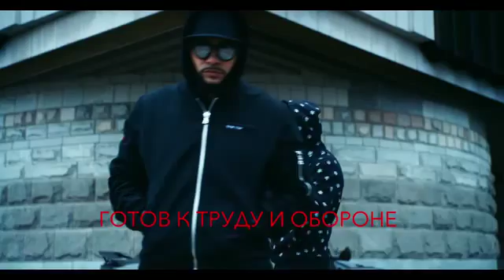Тимати и L One ГТО Премьера нового клипа 2015 480P